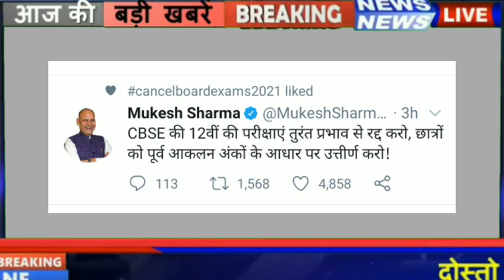CBSE 12th exam cancel 2021 । सीबीएसई 12वीं बोर्ड की स्टूडेंट को प्रमोट किया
2021 board exam cancelled, Bihar board, cbse board 2021, 2021 exam pettern

 Board Exam date 2021/Board exam datesheet 2021/बोर्ड परीक्षा कब होंगी/Cbse &All board 10th 12th news

10th and 12th Board Exam 2021 latest news| Board Exam 2021| All board Exam Date

Board Exam promote 2021/Board exam datesheet 2021/बोर्ड परीक्षा कब होंगी/Cbse &All board 10th 12th

Related searches-
Cbse board
Rajasthan board
Punjab board
Haryana board
Jharkhand board
Mp board
ICSE board
Andhra Pradesh board
Gujrat board
Chhattisgarh board
Himachal Pradesh board
Orissa board
Odisha board exam
Meghalaya board
Manipur board
Assam board
Goa board
Jammu and Kashmir board
Karnataka board
Mizoram board
Nagaland board
Tamil Nadu board
Tripura board
Uttarakhand board

Board Exams 2021 Cancel News Today.10th/12th Board Exams New Latest BigNews.